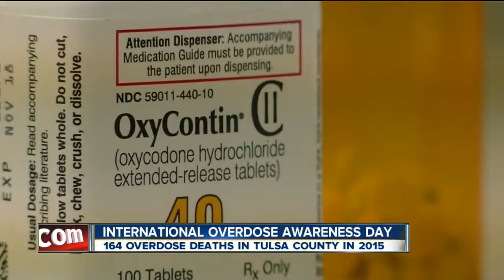Overdose Awareness Day